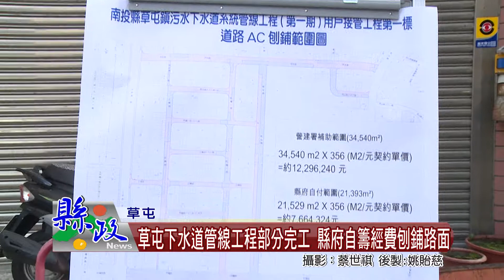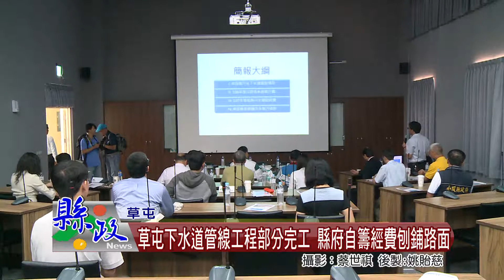草屯下水道管線工程部分完工 縣府自籌經費刨鋪路面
縣長林明溱在縣議員簡景賢、簡賜勝及李洲忠的陪同下，分別前往草屯山腳里、雙冬里會勘道路改善工程，其中山腳里的道路因該區污水下水道管線工程已全部完工，縣府將會配合營建署經費再自籌766萬元，將此區道路路面全部重新鋪設改善，還給當地居民一個平坦安全的道路。